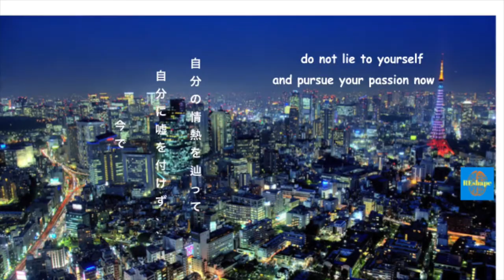jomo を練習しようよ、Gemini双子座の内向的な対人恐怖症者、退学者の移民等を繁盛の道へ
昔ながら、見逃し恐怖があったせいか内向的な平成生まれ者としての対人恐怖症をより強化したと気づかずに退学や帰国に繋がった暗い所に着いてしまった。
じゃ、僕はどうやってそこから脱出したの？
エンジョイ！

無意識的なfomoを体験したことある?

現在我らは情報量に溢れてる。特にエンタメが量が激増

このfomo(fear of missing out) 見逃し恐怖が無意識的に平成生まれ人の頭の中で密かに苛んでいる

内向的な者の僕の場合、日本に住んでた頃、ずっとそれに吸収され、退学の続きに帰国を余儀なくされて、対人恐怖症と内向的な気持ちに一気に反撃された。

逃げったのドイツから、改めて帰国🤦

その瞬間を昨日のように覚えてる、親友に涙を隠しながら空港にいった😭

スコットランドでインターンをやってた頃、のある日にはいきなり鬱病になって自殺未遂にも至った

当初僕は人生に聞いたことのないパワフル能力ある概念に紹介された

その絶滅の瞬間こそが僕に夢だに思わなかったのチャンスを与えた。

その中では自分の大好きなポッドキャストからの:我らはfomo ではなく、jomo (joy of missing out)見逃し愉快を練習すべきと言われた🤯

🤔「このコンテンツだったら自分の知り合いは必ず見るよ」と思ったら

❌態々それを見るのは時間の粗末に過ぎず、だって知り合いを聞いたら分かるからさ

✔️代わりにその時間を自分の健康やスキルや豊かな人生へ投資するのどうかな

😱もし、その投資の仕方を分からなかったら　僕にDMしてね